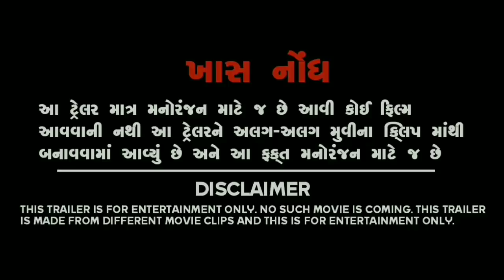વિજયભવ : | Vikram Thakor - Jignesh Barot | New Fun Mode Trailer | HD Video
ખાસ નોંધ : આ ફક્ત આપના મનોરંજન માટે જ છે. આવી કોઈ ફિલ્મ આવવાની નથી. 🙏❤

- It's Only For Entertainment. ( Fun - Mode )

➡️ Gaman Santhal Status 🔥

Gaman Santhal,Gaman Santhal 2021,Gaman Santhal new song 2021,Gaman Santhal new status,Gaman Santhal love status,Gaman Santhal new song status,Gaman Santhal new status ,new status Gaman Santhal 2020

➡️ Dhaval Barot Gujarati status 🔥